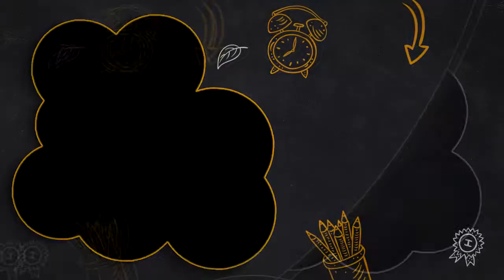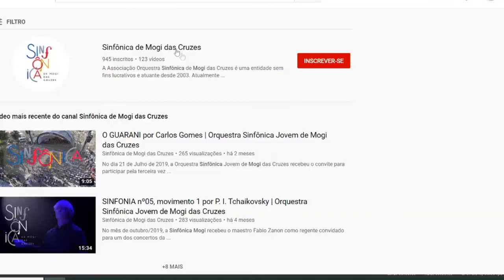Aula 4 - 5º ANO - Aulas de Musicalização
Leitura rítmica
Projeto Pequenos Músicos - Musicalização
Prof. Josiel e Prof. Leandro